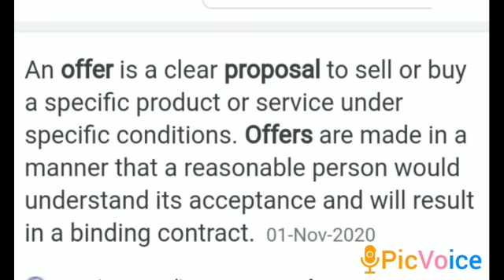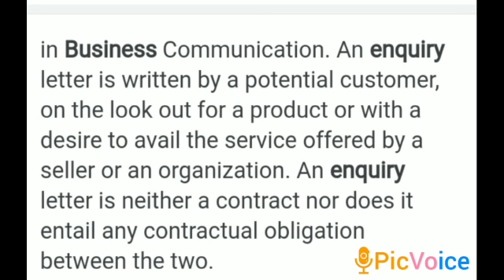1312 Dep artment of commerceCas: B.com 2yrSu: Business CommunicationTopic: Letter of Offer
Name: P. Priscilla
Department of commerce
Class: B.com 2yr
Sub: Business Communication
Topic: Letter of Offer and Enquiry